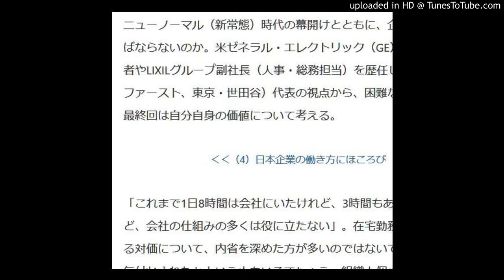給与は交渉時代に